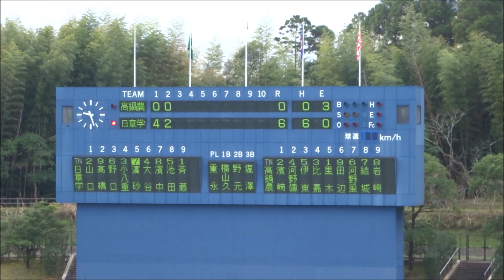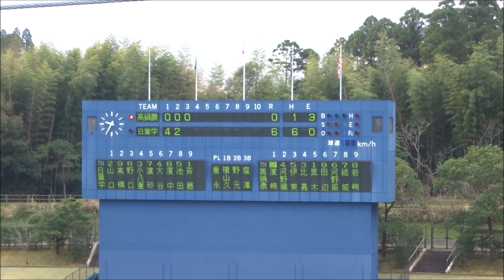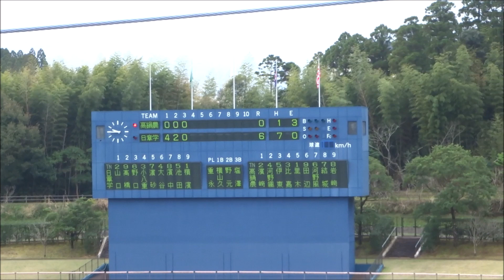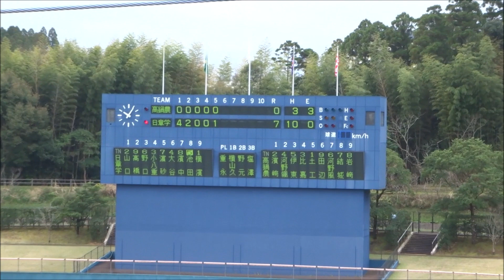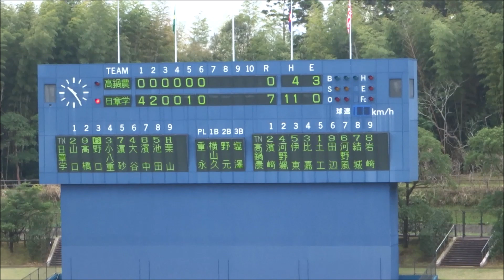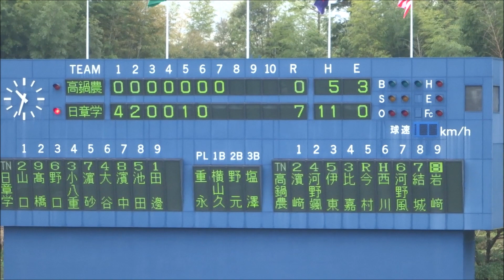高鍋農業 vs 日章学園の2回戦・ダイジェスト ～第150回九州地区高等学校野球大会宮崎県予選～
高鍋農業|000|000|0__|0
日章学園|420|010|X__|7　※7回コールドゲーム

会場：アイビースタジアム（宮崎市生目の杜運動公園）